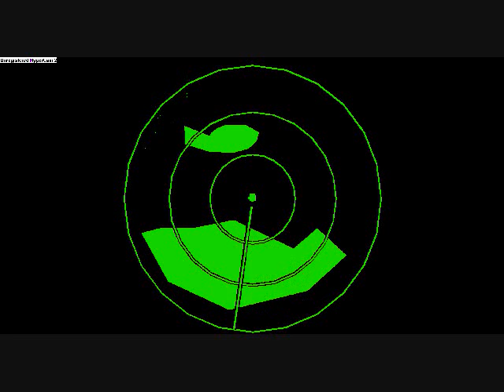Custom made Radar display on Gmax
This is something I did a while ago, because I got bored. It's just an experimental video of a simple radar screen that I created on Gmax.